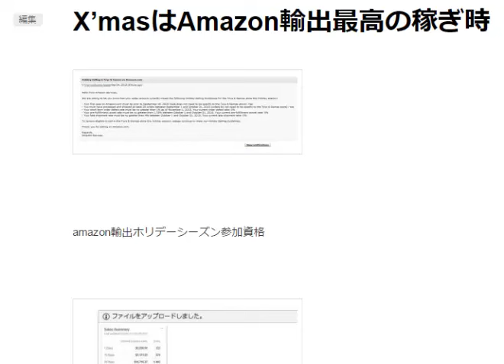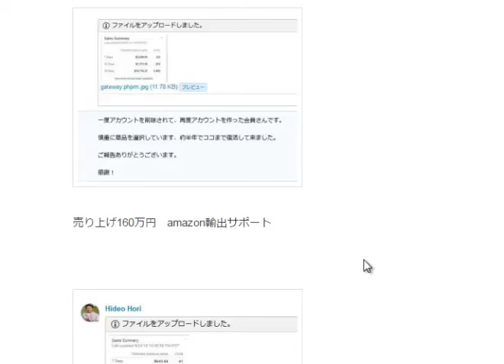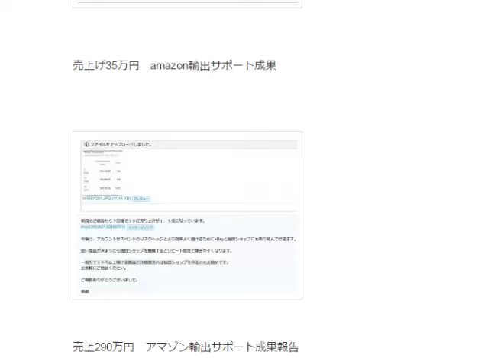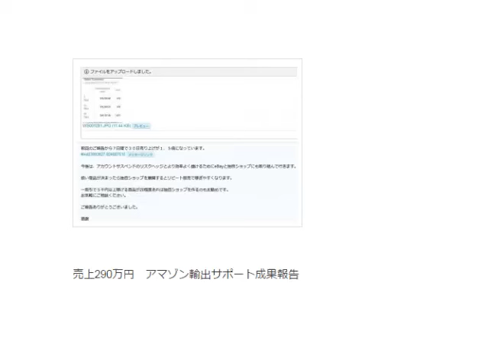クリスマスX’masホリデーシーズンはAmazon輸出最高の稼ぎ時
1日10分で月10万を稼ぐ！amazon輸出ビジネスがわかる無料セミナー